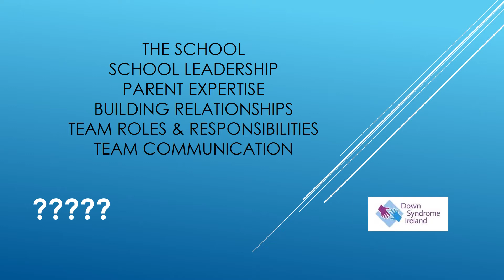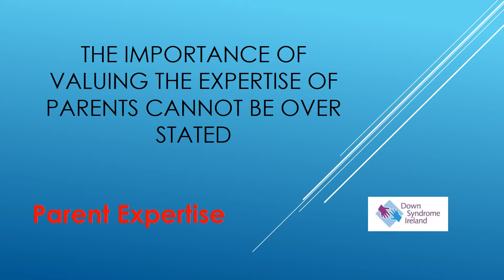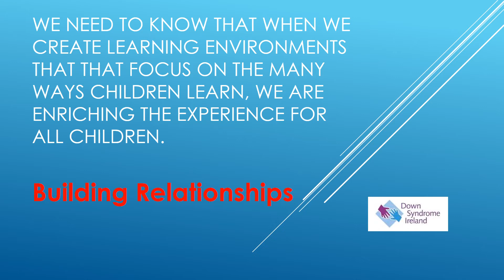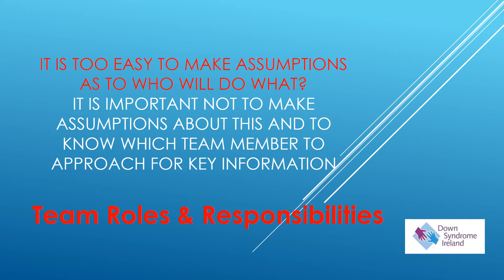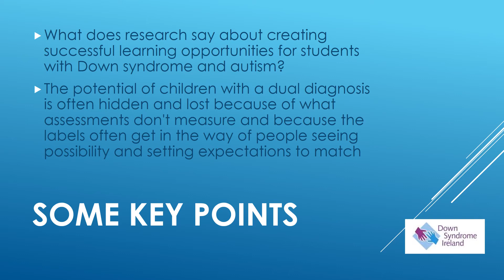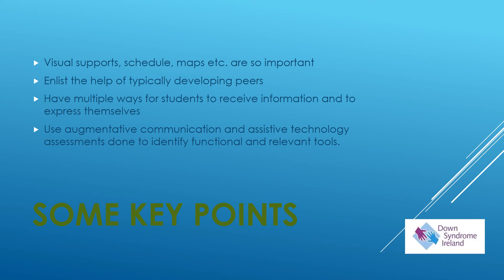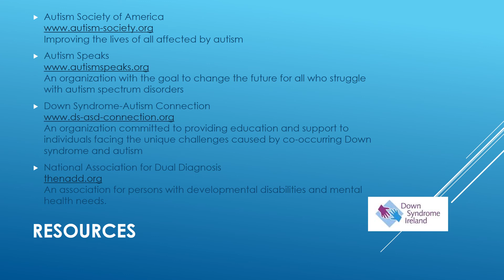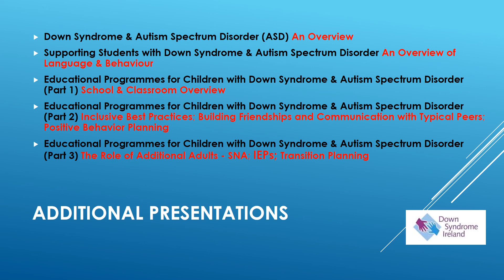DSI Seminar: Educational Programmes for Children with Ds & ASD, Part 1 - School & Classroom Overview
This seminar video covers the topic of Educational Programmes for Children with Down syndrome & Autism Spectrum Disorder (ASD) (Part 1) - School & Classroom Overview and is part of the DSI online education information seminars.

Each seminar in the series will provide a brief overview of the topic discussed - you can find all of these seminars available